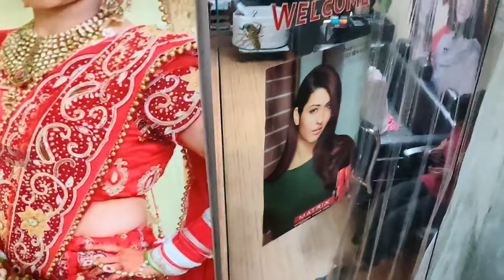Bhaut time ke baad apni friend se mili 👭 | Time to pamper yourself🥰 | vlog 34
manu ki shadi mein jane ki taiyari